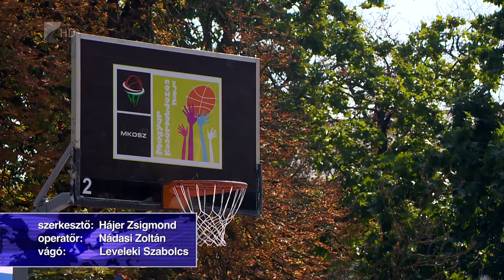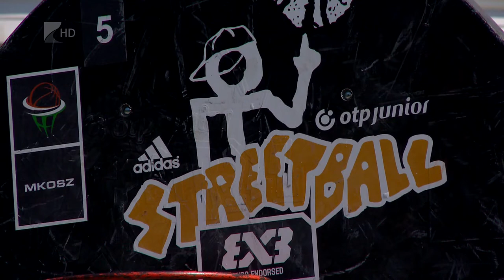Kosárlabda fesztivál - Kölcsey Tv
Szombaton Nyíregyháza ad otthont az országos streetball sorozat idei utolsó előtti  rendezvényének. A Kossuth téren és környékén kialakított tizenkét pályán a klasszikus utcai kosárlabdában, illetve a már olimpiai sportágnak számító 3x3-ban mérhetik össze tudásukat a csapatok.